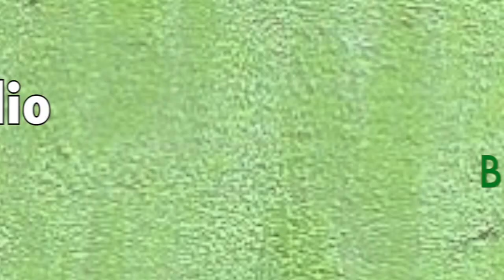Twinkling H20's on Yupo at Vicki's Studio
Linda Ann Smith at Studio A B See demonstrates how to

HOW TO FIND LINDA ANN:

HAPPY MAIL:   Linda Ann Smith

COLOURARTE'S PAINT STUDIO ON FACEBOOK:  (Challenges, post your work!, prizes and fun!)